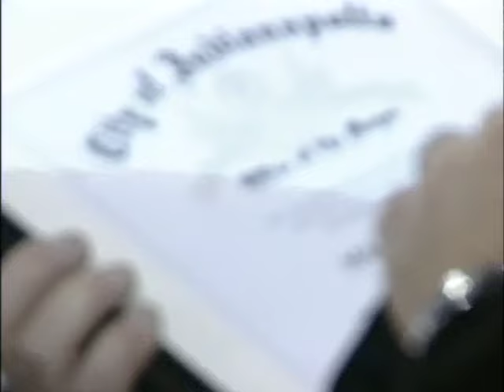Bar to Bar 2006 - Mike LaRocco Retirement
Every season of supercross is a struggle filled not only with insane highs, but excruciating lows. In 2006, the chase for supercross gold was no different, except never before had it been this close.

Bar to Bar 2006 tells the story of the most competitive season in supercross history, where Ricky Carmichael, Chad Reed, and James Stewart waged a three-man war for both the Amp'd Mobile World Supercross GP and Amp'd Mobile AMA Supercross Series championships.

Round by round and race by race, relive all the best moments from the 2006 season, from the opening round in Toronto to the nail-biting finale in Las Vegas. Bar to Bar 2006 is the definitive document of the closest season in supercross history!